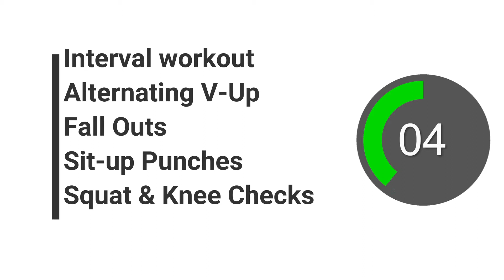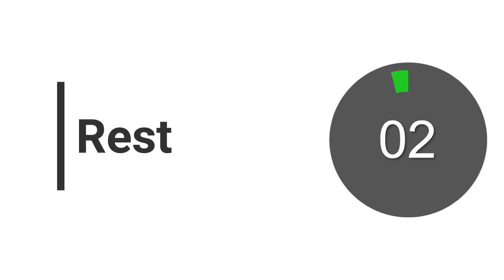Interval Workout 1 | Full length workout video | Home Workout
Let me know what you would like to see next.